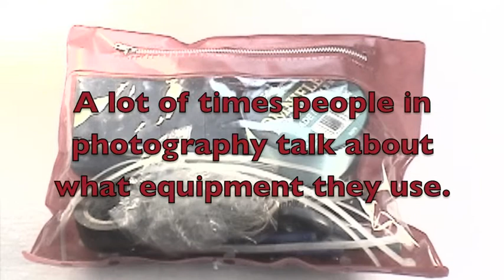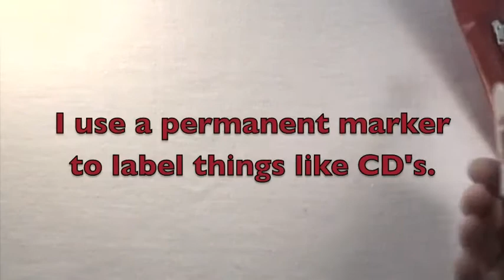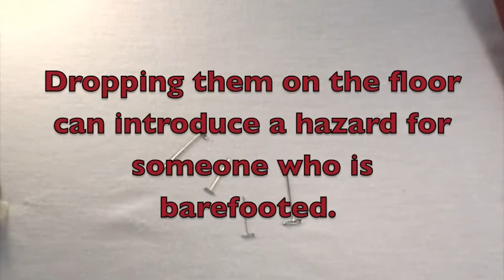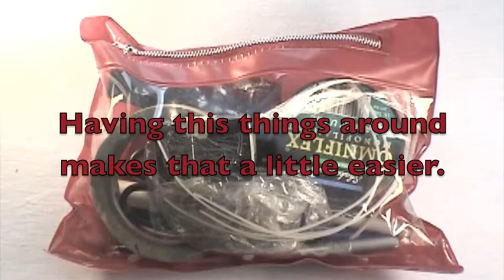Bag of Accessories Random Things I Keep in a Bag Useful in Photography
This is a small bag I keep around when I do photography,  The items here are not photographic equipment but sometimes you need a few things that make the shoot easier.  Over the years I found a few things that I keep using and I just started carrying them around.
In the bag I usually keep a small set of screwdrivers, monofilament, masking tape, electrical tape, zip tights, metal clothing pins, a magnet shaped like an antena, a permanent marker, scissors and a bunch of pens and pencils.

YouTube Music Triumphant Return by Audionautix